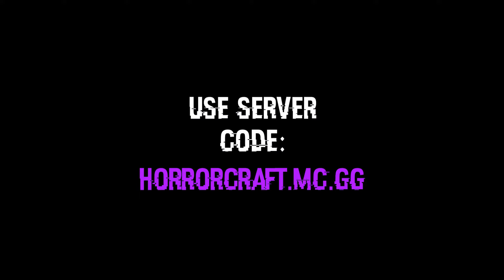HORRORCRAFT: Freddy Fazbear's Pizzeria (Video Game)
To get into the server use server code: HORRORCRAFT.MC.GG

Built by Mad_Marple (me)